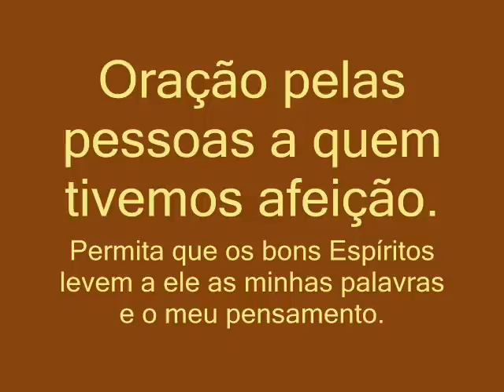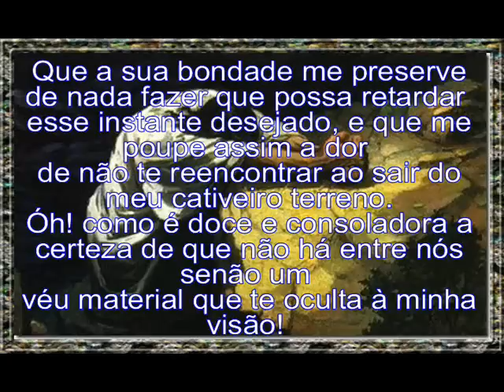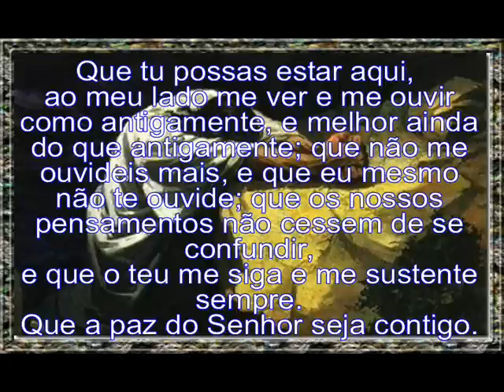Pelas pessoas a quem tivemos afeição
Canal não dogmático para todos com fé em Deus,Jesus e seus mensageiros de paz, amor e luz.Visa fazer conexão espiritual e buscar paz interna elevar vibrações positivas de muita paz, Amor e
justiça para nosso planeta e universo.Oremos e Busquemos o equilíbrio e a felicidade para nossas almas neste mundo tão conflitante, onde a carência de Amor, a falta humanidade,injustiça e falta de  fraternidade imperam entre nós irmãos neste planeta de provas e expiações.Vamos auxiliar o plano espiritual com as preces e orações fortalecendo-os para que a humanidade deste planeta evolua e o nosso planeta regenere.

Prece Extraída do Evangelho Segundo Espiritismo.
Esta prece foi ditada a um médium de Bordéus, no momento em que passava, diante de suas janelas, o enterro de um desconhecido.
PREFÁCIO. Como é horrível a idéia do nada.Quanto se deve lamentar aqueles que crêem que a voz do amigo que chora seu amigo se perde no vazio e não encontra nenhum eco para lhe responder.Jamais conheceram as puras e santas afeições, aqueles que pensam que tudo morre com o corpo; que o gênio que iluminou o mundo com a sua vasta inteligência é um jogo da matéria que se extingue para sempre, como um sopro; que do ser mais querido, de um pai de uma mãe ou de um filho adorado, não resta senão um pouco de pó que o tempo dissipa para sempre.